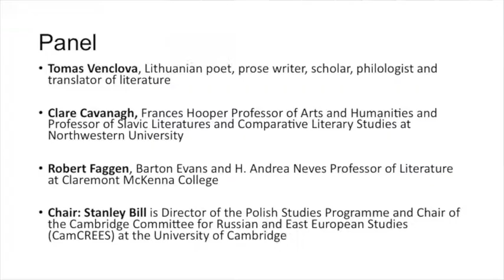The cultural politics and geopolitics of the borderlands; the case of Czeslaw Milosz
7 July 2021 - The renowned Polish-Lithuanian writer Czeslaw Milosz (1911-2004) would have been 110 years old this year.  Born in Šeteniai and growing up in Vilnius, the capital of present-day Lithuania, he was a survivor of the Nazi occupation of Poland, a member of the Polish Foreign Service under the communist regime, and then a strong critic of communism. He encapsulated in his person the story of the Baltic-Eastern European cultural, national and geopolitical ‘borderlands’. Milosz became instantly famous on publication of his classic The Captive Mind (1953). The culminating chapter of the book – ‘The lesson of the Baltics’ – tackles the ‘fate of nations trampled down by history’. Today, well over a century after Milosz’s birth, the Centre for Geopolitics at the University of Cambridge asks what his work meant in his own time and what it holds for today.

Hosted by the Centre for Geopolitics and organized by the Lithuanian Culture Institute, Lithuanian Embassy in the UK, the Polish Institute in London, Cambridge Polish Studies, and the Institute for Literary, Cultural and Translation Studies at Vilnius University